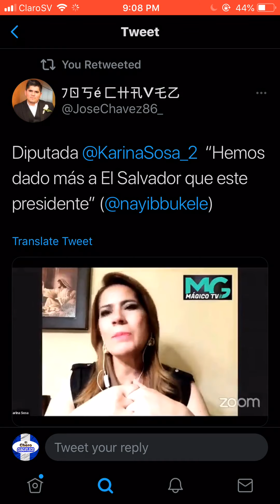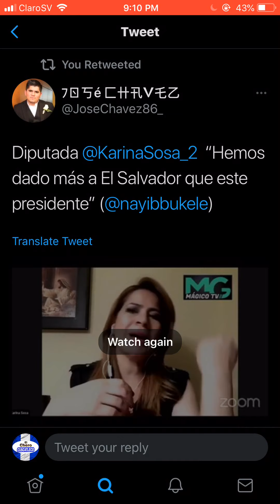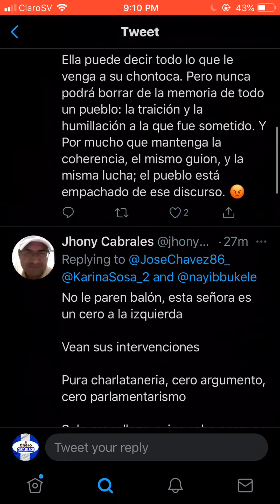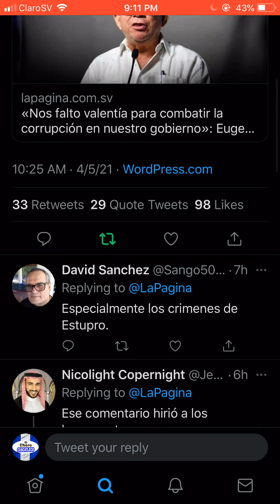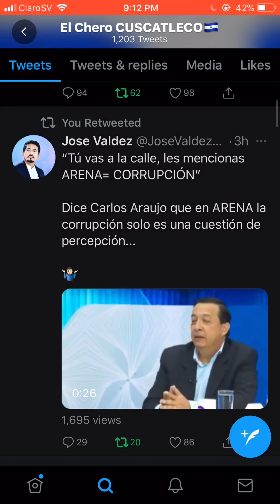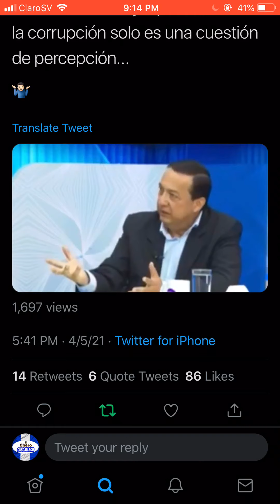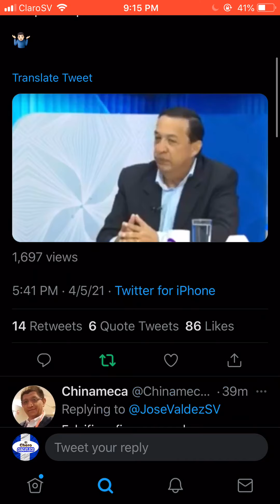Karina Sosa del FMLN dice que su gobierno hizo más que Bukele | Carlos Araujo quiere mojar el agua